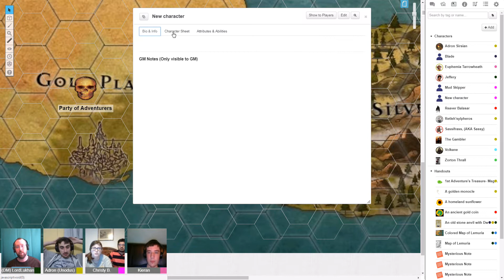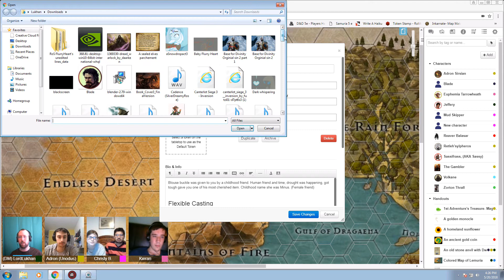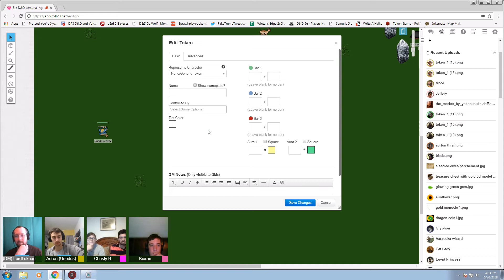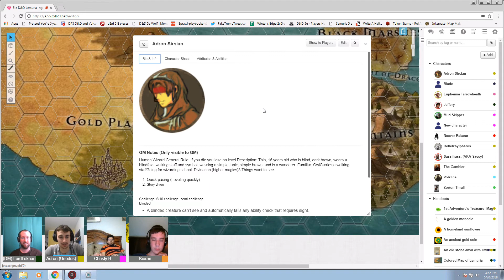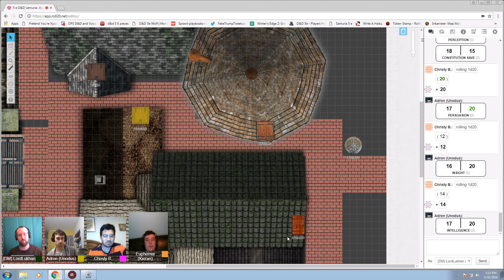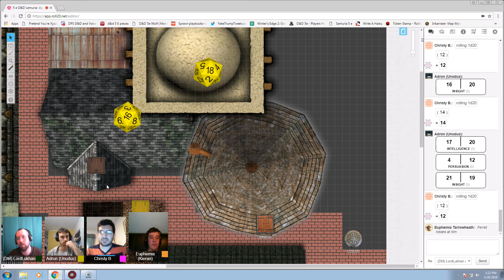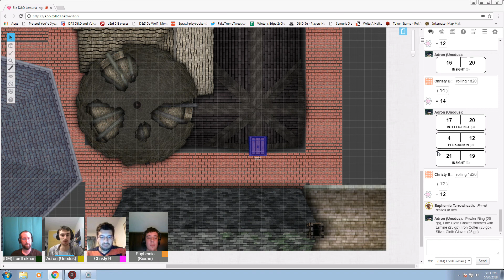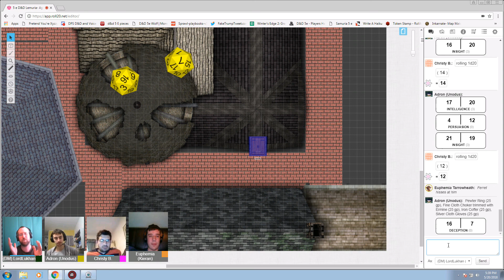Age of Lemuria- D&D 5 e Season 1- Episode 9